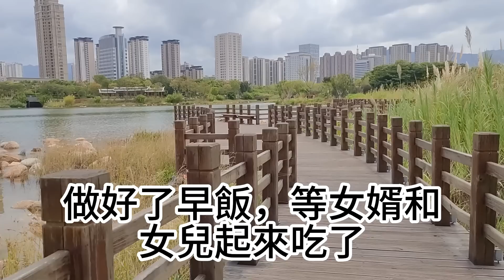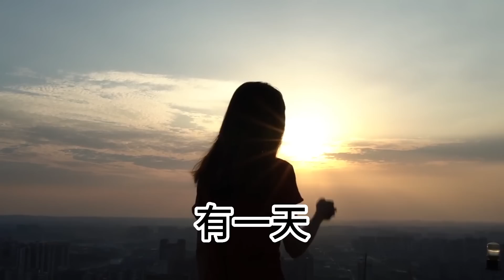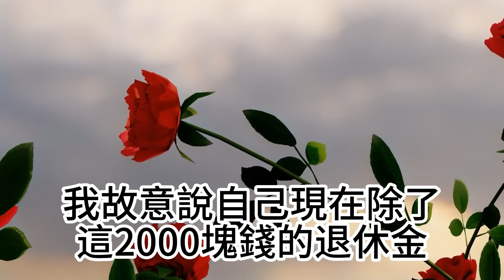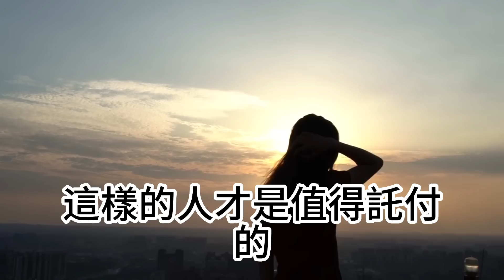我二進女兒家帶娃3年，卻最終被女婿趕走，老伴生前留下救命招，他們再作妖也沒用#幸福人生#中老年頻道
友情：老高與小茉